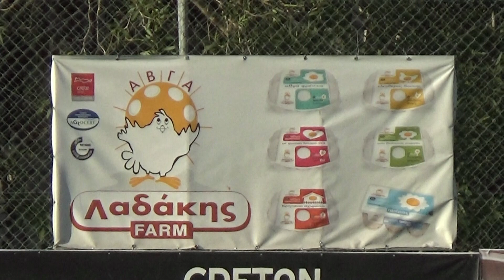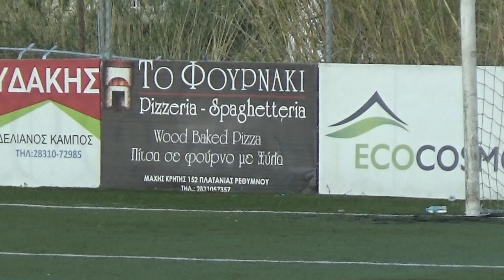ΔΟΞΑ ΠΛΑΤΑΝΕ - ΠΟΣΕΙΔΩΝΑΣ ΓΕΡΑΝΙΟΥ 3-1 (best of) 25η ΑΓ 22/04/23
ΔΟΞΑ ΠΛΑΤΑΝΕ - ΠΟΣΕΙΔΩΝΑΣ ΓΕΡΑΝΙΟΥ 3-1 Για την 25η αγωνιστική του Α' τοπικού Ρεθύμνου 22/04/23
Οι καλύτερες φάσεις του αγώνα και τα γκολ
Video Montaz by Yorgos Stefanakis